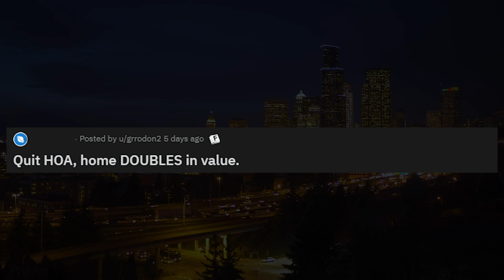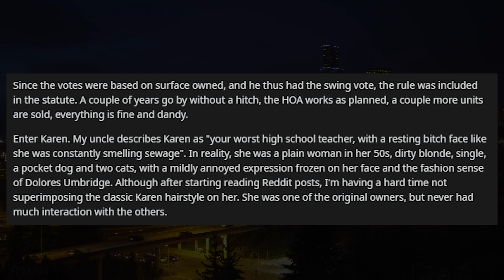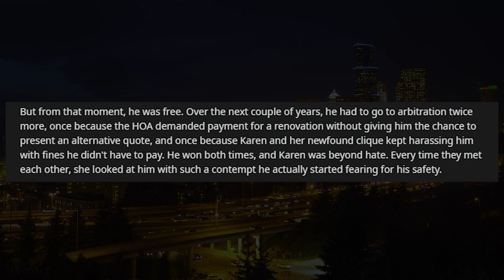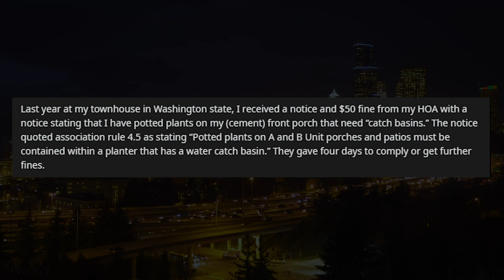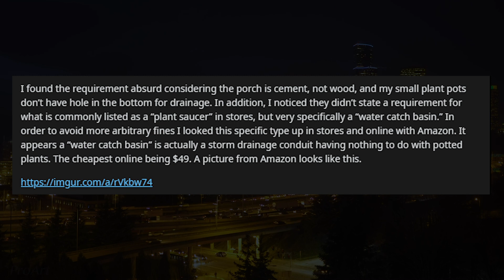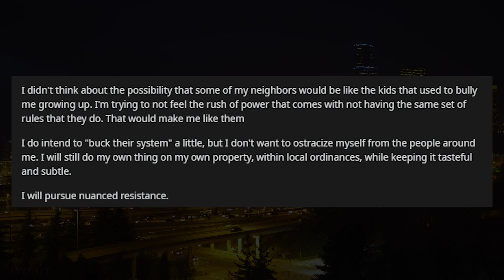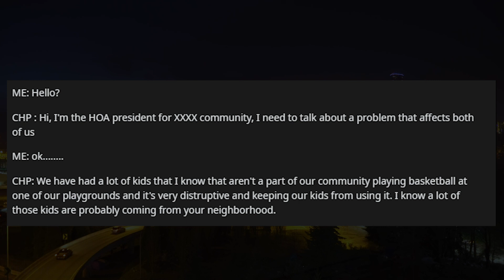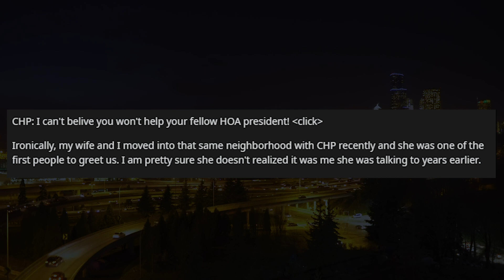r/JustNoHOA - A POTTED PLANT! VIOLATION!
Welcome to r slash just no homeowner association or justnohoa. Where todays HOA decides a potted plant is a violation, there's a little malicious compliance involved too. Super spicy.